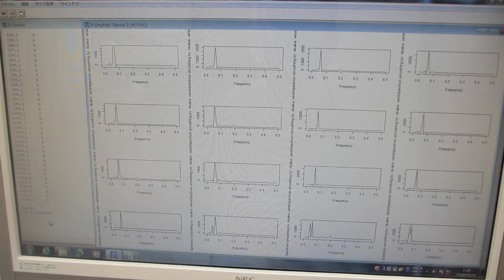超音波の音圧測定解析システム「超音波テスターＮＡ」――「R」フリーな統計処理言語かつ環境――（超音波システム研究所）